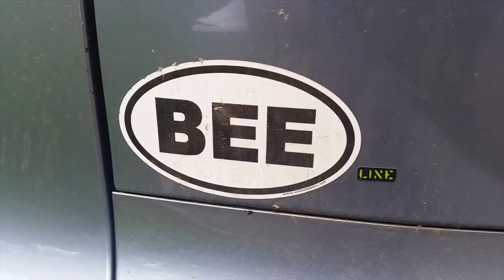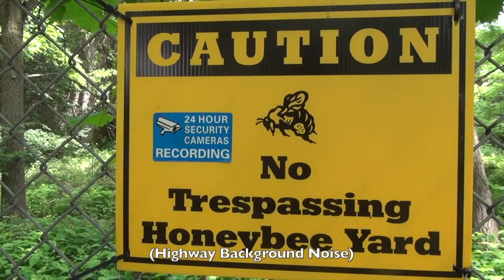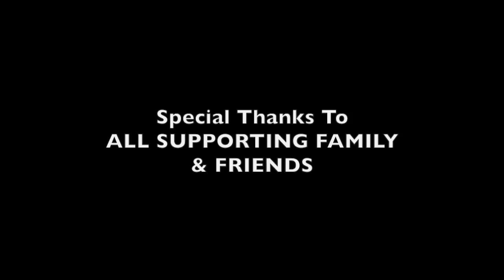The Modest Beekeeper - A Documentary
This indie film project by Amefika Gray features hobbyist beekeeper, PJ Martin. Over the course of a few visits PJ takes Amefika on a journey of the process of honey, from the hive to the jar.

You'll not only discover more about the nature of bees, but you'll also come to appreciate the man who cares for them. The entire soundtrack include original music by local artists, and even one by the filmmaker.

Not only was this film made in NJ, everyone who participated in it are New Jersey natives. This film made it's debut in March of 2017 at the Springfield Free Public Library, NJ. There were nearly 100 people in attendance. We hope you will enjoy it too!

Original music by: The Vaughns, Tracey & Raheen Henry, and Amefika Gray